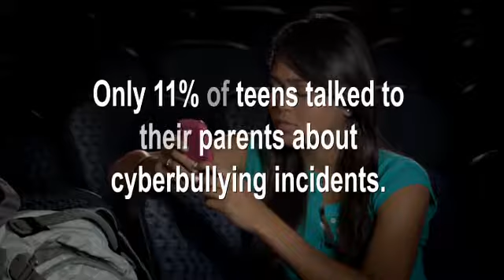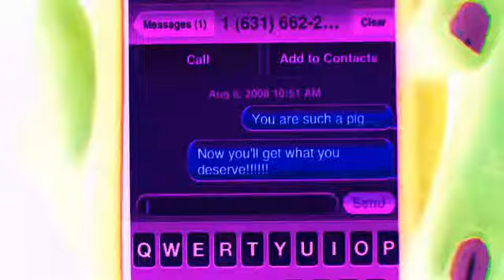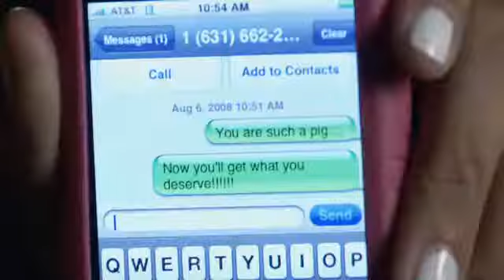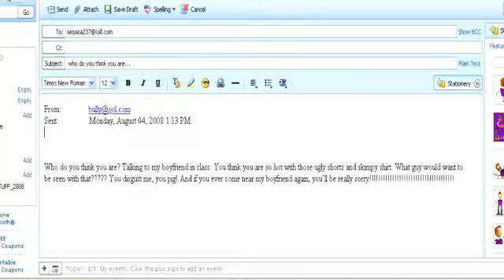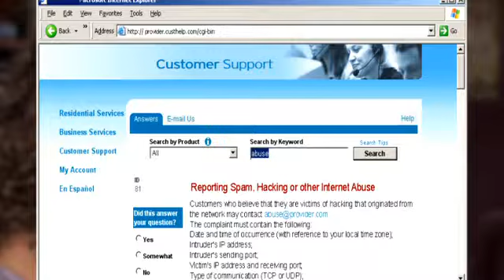Cyber Bullying Information from Damar Security Systems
There was a time when kids who were tormented by bullies on the school playground could return to the safety of their family home at the end of the day. These days though, with the increased use of technology, our children are at risk more than ever before.

Damar Security products offer more control, protection when you need it most, faster response, and better security for you and your home.